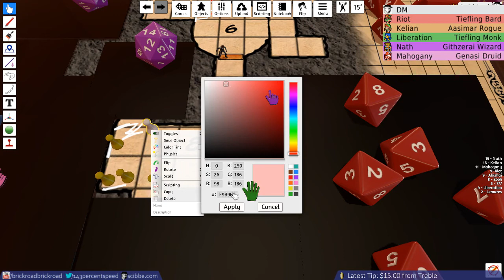Grand Finale, Part Three • Flumphscape 83 • D&D 5e Planescape • Part 4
Players in this session:
Destil as Nath, the Githzerai Wizard.
McDohl #1 as Liberation, the Tiefling Monk.
McDohl #2 as Kelian, the Aasimar Rogue.
Nich as Riot, the Tiefling Bard.
Nodal as Mahogany, the Genasi Druid.